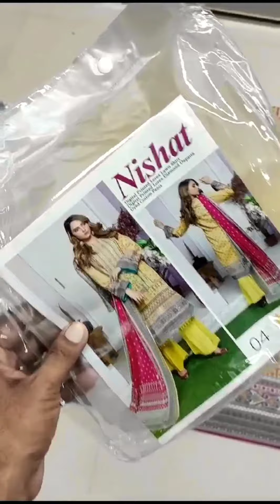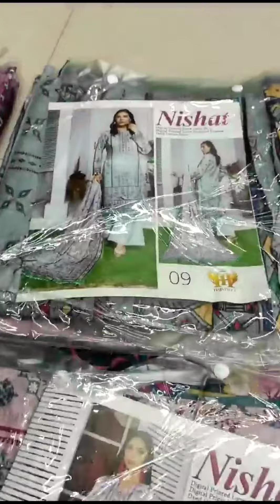Nishat Mehsoori Lorex Lawn Air jet by 🪶H1 Collection 2023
NISHAT BY HAJVERY ORIGINAL 💯

🌈Luxury Digital Print Maysoori Lorex AirJet Lawn Collection

🧵FABRIC *Maysoori Lorex Lawn*

✅ *SHIRT* Digital Print Maysoori Lorex Airjet Lawn 3MTR
✅ *DUPATTA* Digital Print Maysoori Lorex Voil Lawn Dupatta 2.5 MTR
✅ *TROUSER* Plain Trouser 2.5 MTR

PRICE 💰 2600 FINAL 🔒